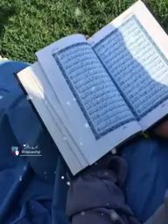مجھ کو سراپا ذکر بنادے . . . . . . ❤اسٹیٹس ویڈیو